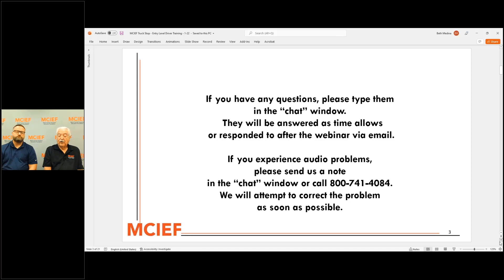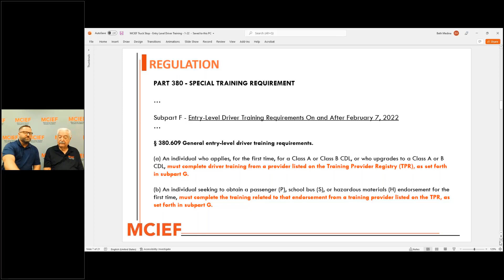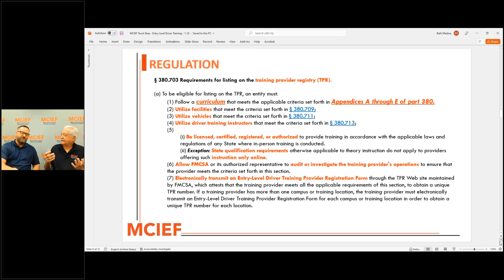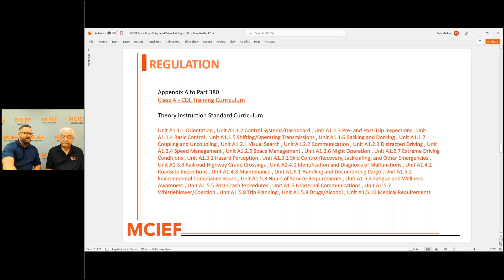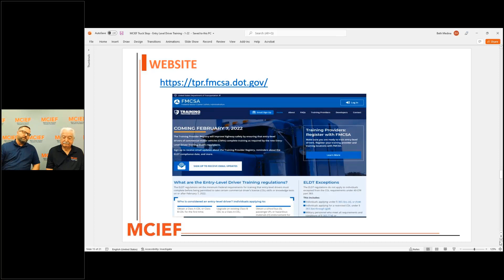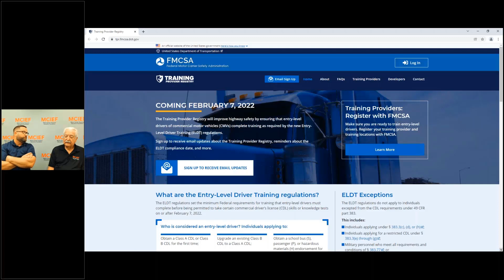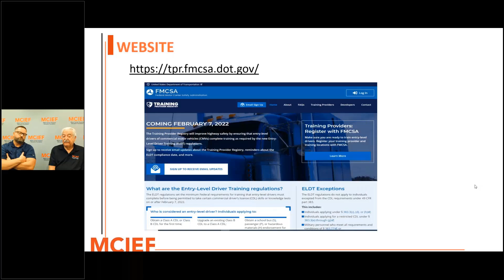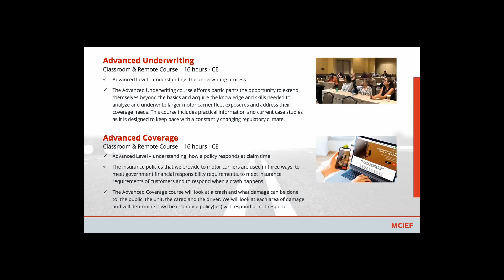Truck Stop: Entry Level Driver Training (ELDT)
Tommy Ruke was joined by John Seidl with Reliance Partners.

The January Truckstop focused on “Driver Training”, the new Entry-Level Driving Training Requirements, and the impact of younger drivers.
The session addressed the new requirements but also the younger drivers and what retail agents need to know to help their insureds as well as what underwriters need to consider when insuring motor carriers wanting to use drivers who have completed the required training.